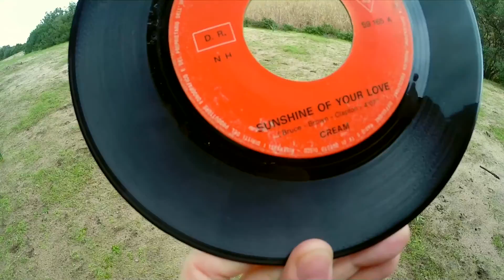Sunshine of your love (Cream) - Roberto Salis - instrumental guitar cover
Produzione esecutiva e mixaggio: Lorenzo Zambianchi
Mastering: Roberto Romano
Riprese video: Enrico Salis
Montaggio video: Andrea De Marinis